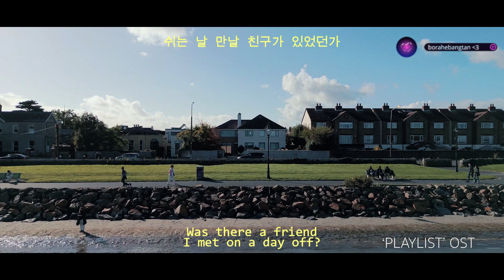Slainte! (슬란챠!) MV ~ PLAYLIST SEASON2 - Lee Mujin (이무진) | Lyrics [HAN/ENG]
or go and watch other lyric videos for mujin's songs on my channel!

🌠 the purpose of this lyric video is to provide the best possible translation that is both concise and can convey the original meaning of the song. i've made pains to translate it that way to hopefully deliver a clearer meaning of the song.

🌠 all my lyric videos are copyright-claimed by the original labels and therefore, the revenue from any ads that appear go to the label itself and not me!

i hope you have a great day ahead of you 💗